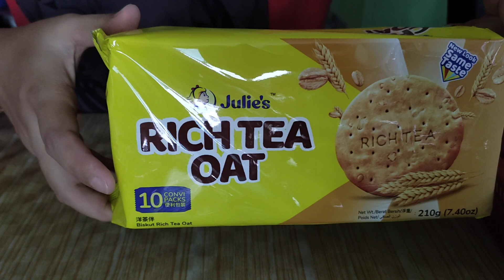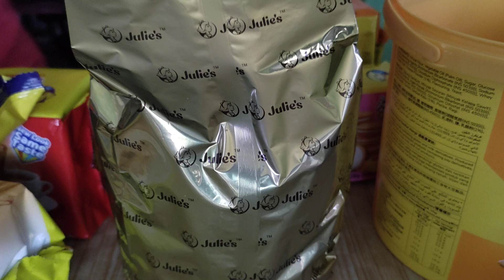7 Seven Julie's Cookies You Should Try